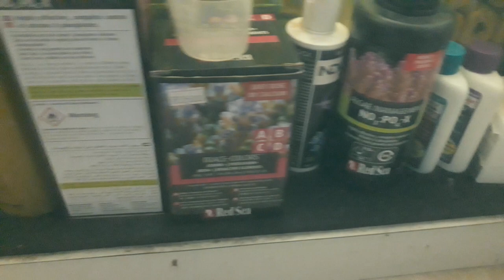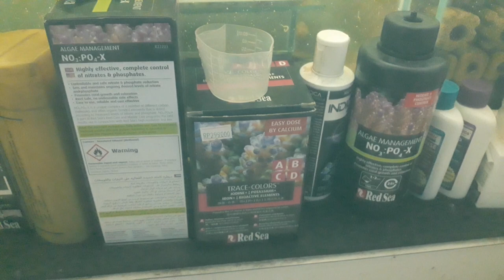SISTEM NATURAL + SKIMMER..